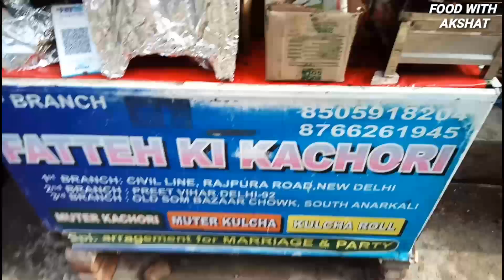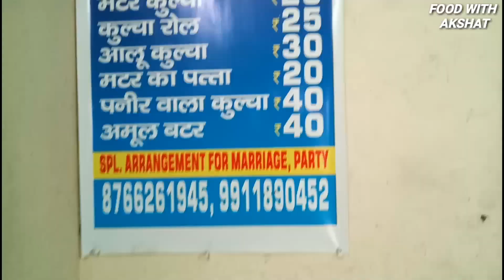50 years old ll fateh ki kachori ll 25 Rs only.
Address : som bazar chowk, street no. 1, flat no.20 east Delhi.